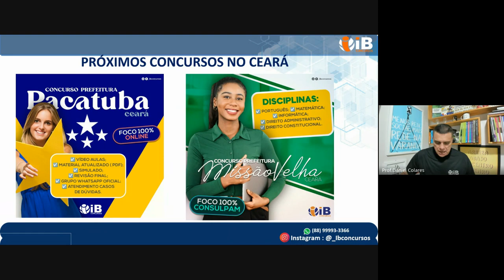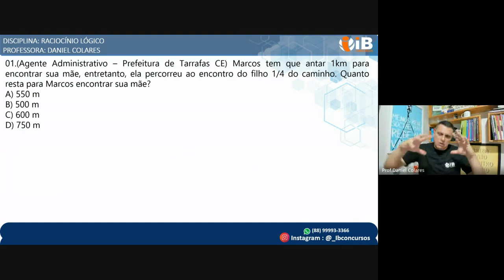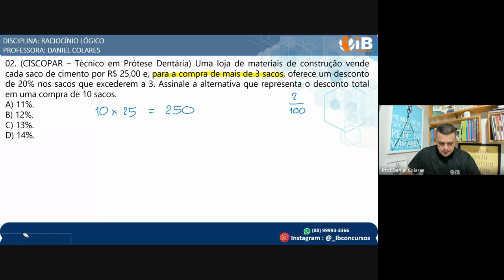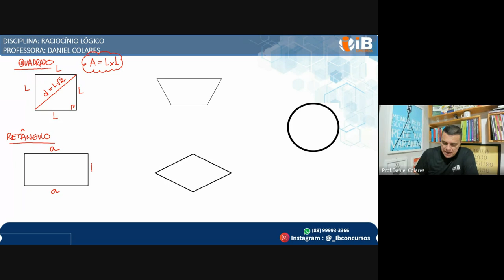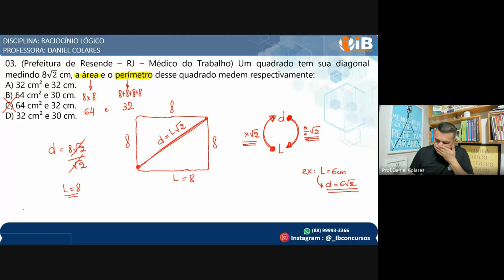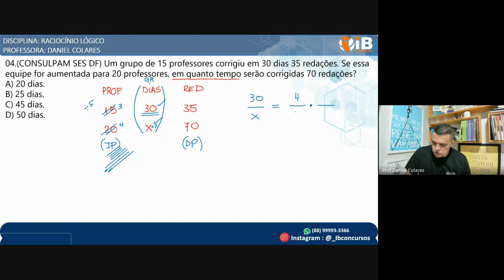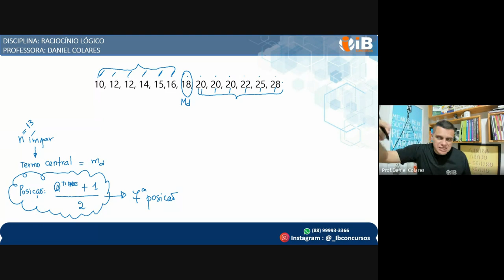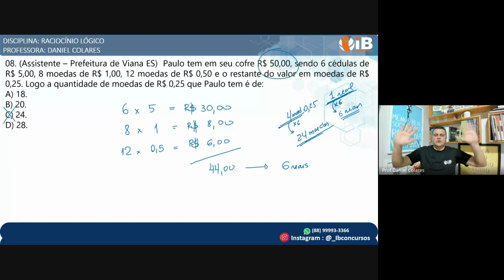CONCURSO SANTA QUITÉRIA CE AULÃO DE MATEMÁTICA CONSULPAM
🔥🔥 CURSO - CONCURSO PREFEITURA DE SANTA QUITÉRIA/CE 🤯🤯

🔵  Foco 💯 CONSULPAM 🔵
Conhecimentos Gerais, comum a todos os cargos
▪️  PORTUGUÊS
▪️  MATEMÁTICA
▪️ INFORMÁTICA
▪️ DIREITO ADMINISTRATIVO
▪️ DIREITO CONSTITUCIONAL

1️⃣ PIX
2️⃣  CARTÃO 💳 12x

✔️ VÍDEO AULAS;
✔️ APOSTILAS;
✔️ CADERNO DE QUESTÕES 2024 (CONSULPAM);
✔️ SIMULADO (CONSULPAM);
✔️ REVISÃO FINAL (CONSULPAM);
✔️ ACESSO POR 01 ANO NA PLATAFORMA;
✔️ ATENDIMENTO CASOS DE DÚVIDAS.
Entrando hoje já damos acesso imediato na plataforma para você já iniciar os estudos 🤩